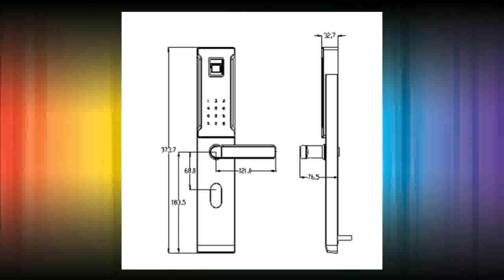Biometric Electronic Smart Door Lock Fingerprint+4 Cards+2 Mechanical Keys Keyless Code Lock Smart E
Product On Aliexpress

Brand Name:LACHCOSurface Finishing:BrushedModel Number:lk1801FMaterial:Stainless SteelKeys Included:Yesis_customized:YesMaterial:Stainless SteelColor:silver Red Copper BlackUnlock Method:Fingerprint+card+password+mechanical keyCard Type:M1 cardNumbers of cards / keys:2pcs keys / 4pcs cardsApply the door thickness:40-55mm(if over 55mm please contact us)Working vollage:6v, 4 x batterie